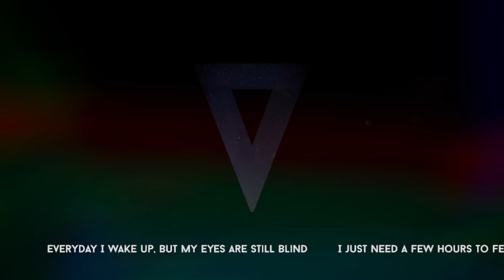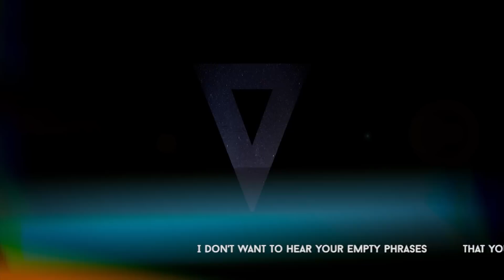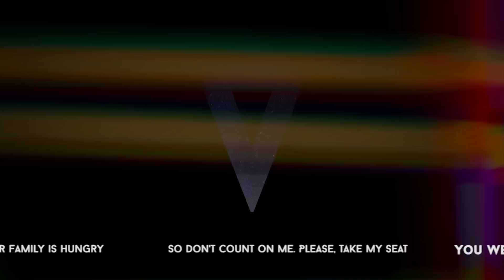Tell the truth - The Visiters